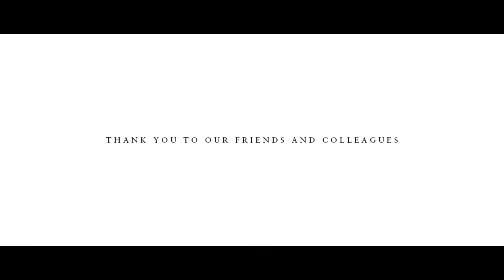CGI 3D Animated Short Film ** GLOAM ** Fantasy Poetic Cgi movie for Kids by D.Elwell & G.Hughes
Enjoy this Fantasy Adventure cgi short movie GLOAM By D.Elwell & G.Hughes. Featured

FILM SYNOPSIS: Wandering a dark forest, a solitary creature encounters something unknown with only curiosity to lead the way

to enjoy more great short films, cgi and live action movies.

GLOAM (2013) 3D Animation, Fantasy, Family, Fantasy

FILM CREDITS: Produced, Written and Animated by David Elwell & Gareth Hughes

ADVERTISEMENT:
Anatomy Tools